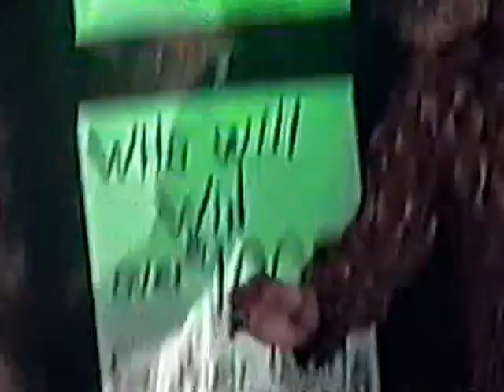GONG Show TRAX VI Lena Over, Ricky Raunch, Candice,John MacIsaac, Steve Burnell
More Great Memories with Derek Symon(aka Ricky Raunch Morgan & Candice Kelly &  Steve Buczek . This was years ago at Trax during the Gong Show a yearly fundraiser raising money for4 local charities in which we WON! with Wray Stetler , and the man behind the event the dearly missed Steve Rosland. RIP